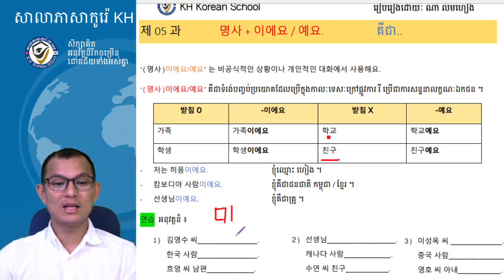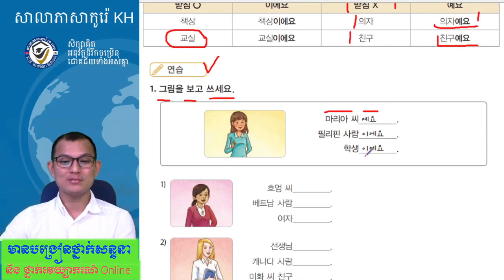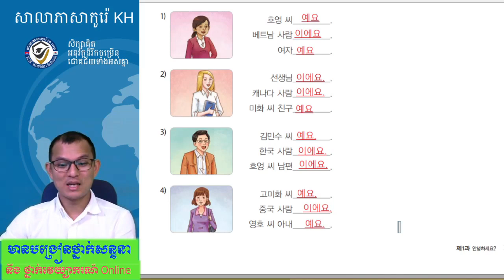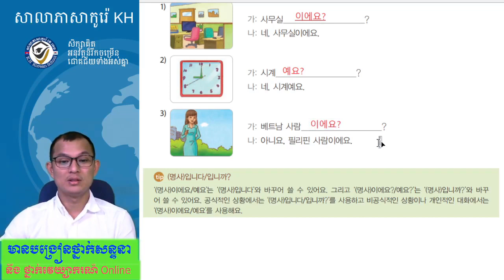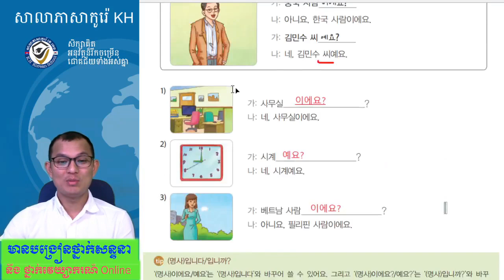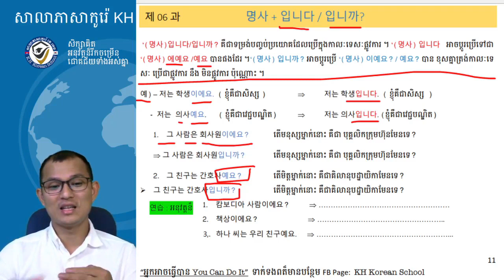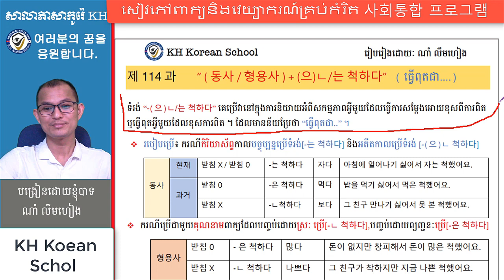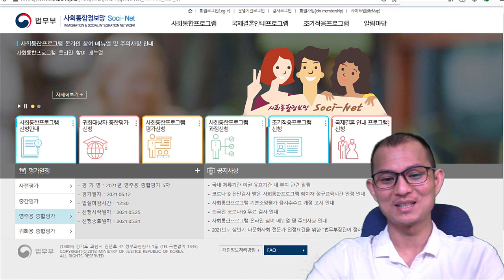សិក្សាភាសាកូរ៉េ ថ្នាក់វេយ្យាករណ៍ 한국어 문법 초급1 : -이에요/예요.